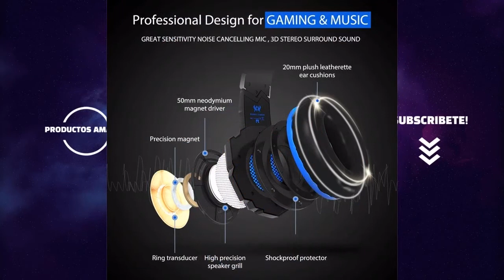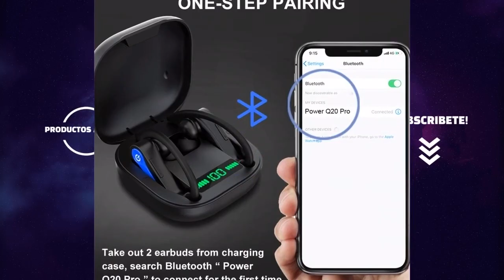Los MEJORES CASCOS con MICROFONO USB del 2021? ?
Hoy os presentamos "FUNINGEEK Auriculares Gaming PS4", "Auriculares Gaming PS4", "Auriculares Gaming Estéreo con Microfono para", "Lecover Auriculares Inalámbricos Bluetooth 5.1" y "Pacrate PC Auriculares Gaming con Microfono".
? PRODUCTOS DEL VIDEO:

[00:11] ► FUNINGEEK Auriculares Gaming PS4

[00:45] ► Auriculares Gaming PS4

[04:10] ► Auriculares Gaming Estéreo con Microfono para

[04:53] ► Lecover Auriculares Inalámbricos Bluetooth 5.1

[05:54] ► Pacrate PC Auriculares Gaming con Microfono